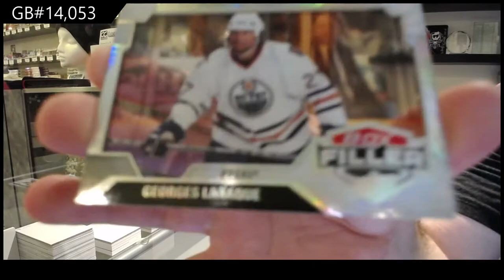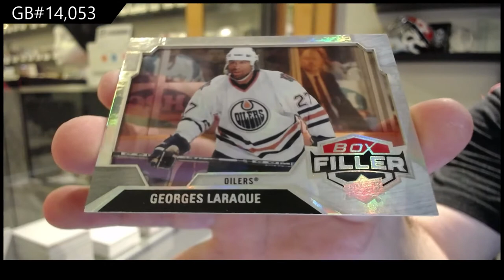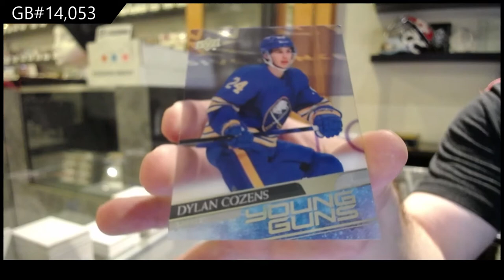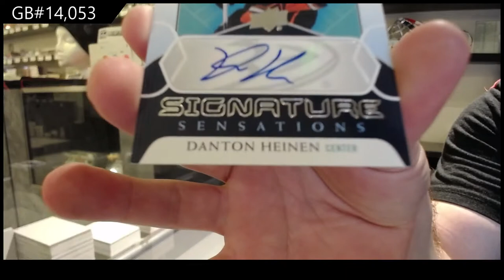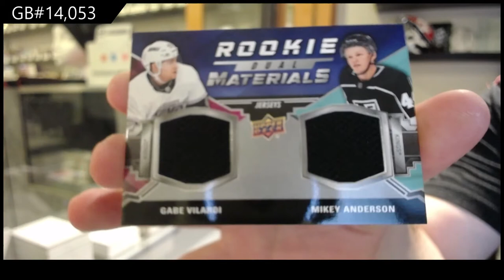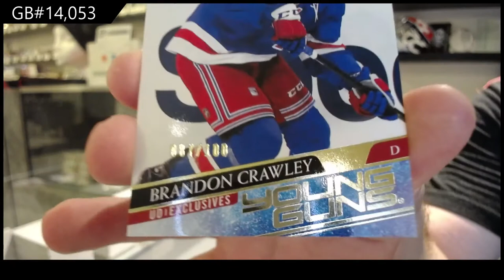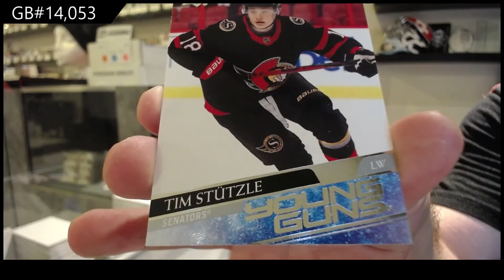20-21 Upper Deck Series 2 Hockey 4 Box Break - C&C GB #14,053